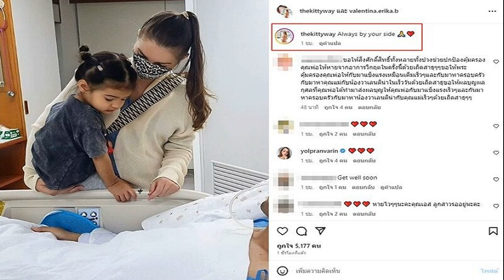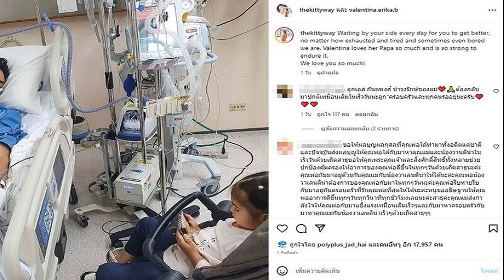บีบหัวใจแฟนคลับ ภรรยา เอส กันตพงศ์ ยังอุ้มลูกเฝ้าข้างเตียงสามีไม่ห่าง